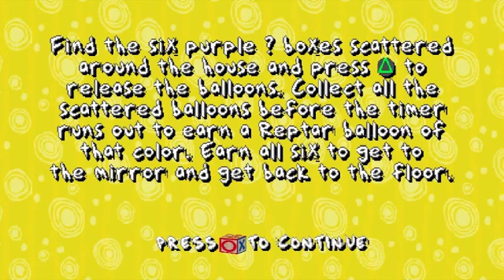Let's Play Rugrats: Search for Reptar: Part 2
Rugrats: Search for Reptar PS1 Game - Part 2 | Chuckie's Glasses, Mirrorland

Welcome to part 2 of my Let's Play of Rugrats: Search for Reptar! In this part, I complete three tasks, which are "Chuckie's Glasses", "Mirrorland", "

*Guest Commentator: Johnny Natrium*

Rugrats: Search for Reptar is a platform video game that was released in 1998 for PlayStation in North America and in the PAL region by THQ. The game is based on the popular Nickelodeon cartoon Rugrats which aired from 1991 until 2004. The game follows the main character of the cartoon, Tommy Pickles, who has lost his Reptar puzzle. It features stages that are typically based on episodes from the television show.

The game has fourteen levels that are accessed by players picking up certain objects and also has bonus levels with Reptar bars. Players can play the levels in any order, but the more difficult levels have to be unlocked to be playable.

It was developed with the intent of appealing to ages seven through twelve. A marketing campaign, which was the second biggest of 1998, was formed in conjunction between Sony Computer Entertainment America and THQ for its North American release, in order to bolster the children's market on the PlayStation.

The game has been met with mixed reviews from critics, though it has regularly been noted that children will enjoy it. It was criticized for its camera and gameplay by publications such as IGN and GameSpot but was given a positive reception for its presentation and was well-received commercially, being the third best-selling game in the first two weeks of its release. It was incorporated into the Greatest Hits brand and sold nearly 1.5 million copies, becoming one of the best-selling games on the PlayStation. Rugrats: Search for Reptar FULL GAME Walkthrough, 100% Guide.